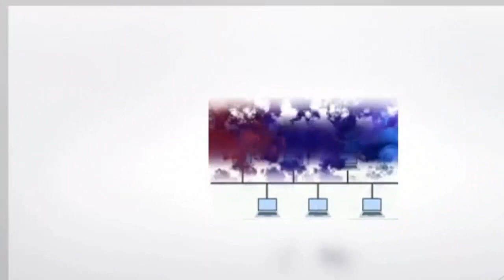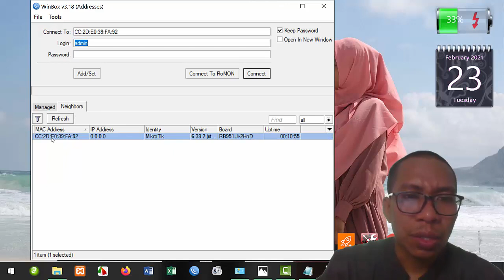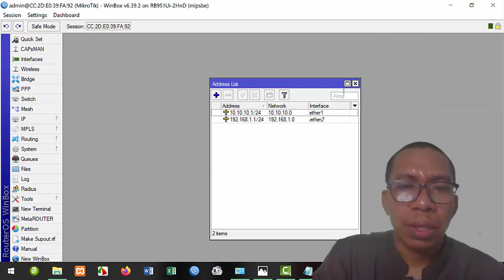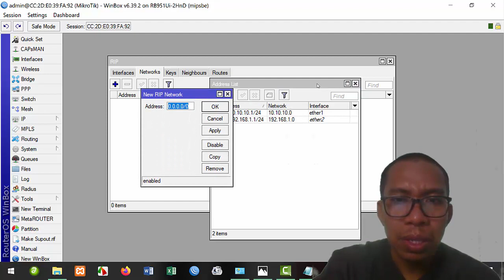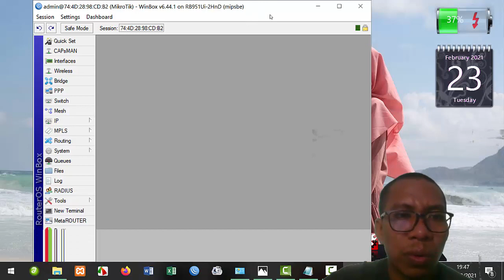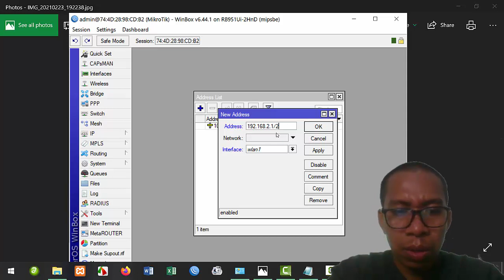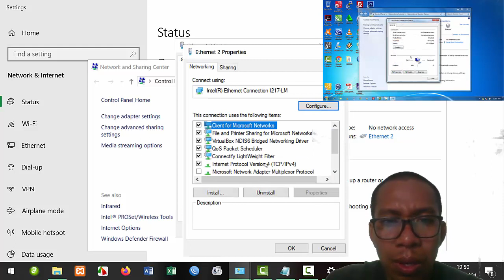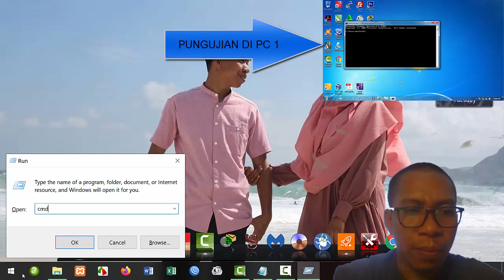tutorial konfigurasi routing dinamis 2 MIKROTIK (untuk pemula, 100% berhasil)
tutorial konfigurasi routing dinamis 2 MIKROTIK;
adapun langkah-langkah dalm konfigurasinya adalah:
1. membuat topologi sesuai rancangan
2. konfigurasi ether / interfaces mikrotik
langkah-langkahnya masuk ke menu IP kemudian ADDRESS, selanjutnya klik tanda plus (+)
3. konfigurasi routing dinamis di masing-masing mikrotik
langkah-langkahnya masuk ke menu ROUTING kemudian pilih RIP
di window RIP disini kita setting
a) interfaces (default)
b) network, untuk network kita isi dengan IP network dari setiap IP address ether yang ada di mikrotik
c) neighbours, untuk neighbours kita isi dengan IP dari ether/interface mikrotik yang menuju ke mikrotik yang kita setting
4. konfigurasi IP PC masing-masing mikrotik
ip PC disesuikan dengan IP dari ehter mikrotik yang menuju ke PC
5. pengujian hasil konfigurasi
pengujian dilakukan dari masing-masing PC, dengan cara ping ke PC mikrotik yang dituju.
jika hasilnya replay, maka bisa kita pastikan konfigurasi routing dinamis 2 mikrotik sudah benar.

salam BOELETDA CHANNEL